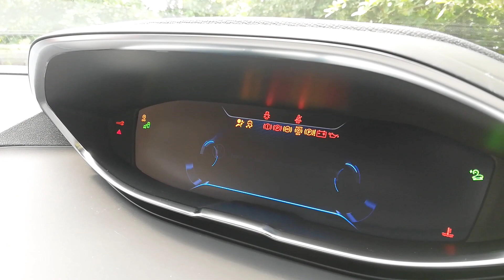Peugeot 5008 Teaser | Auto Hub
Here's the all new Peugeot 5008.Very Competitive 7 seater in the market.
Full review is on 'Auto Hub' YouTube Channel.